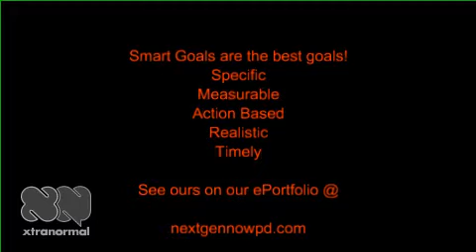Laurie and Manami's SMART Goals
scsdedtehc smart goals